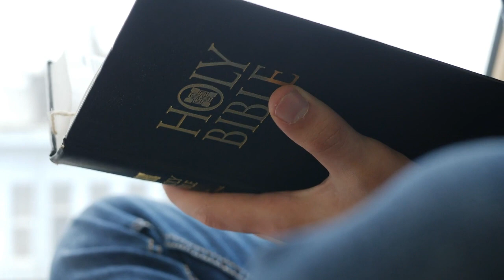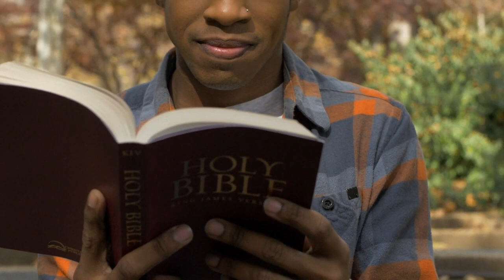NO NEGATIVE CARRY OVER IN MY LIFE. FIRE PRAYER. PASTOR JERRY EZE